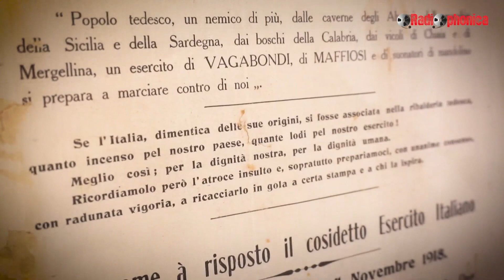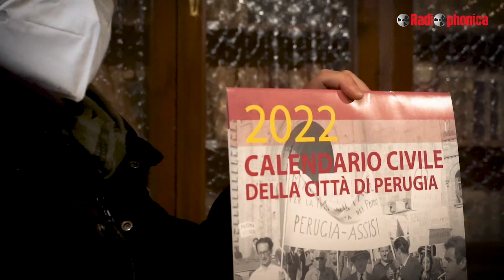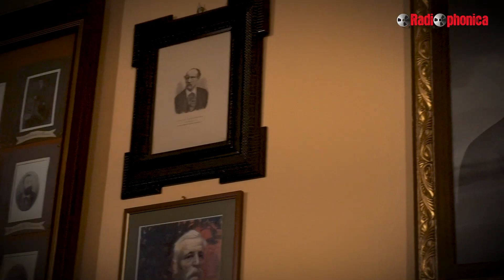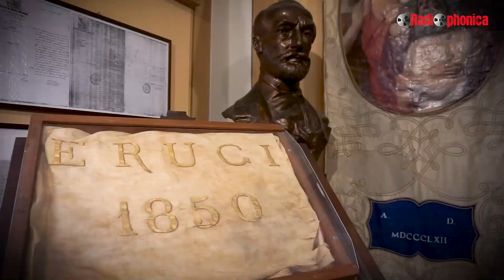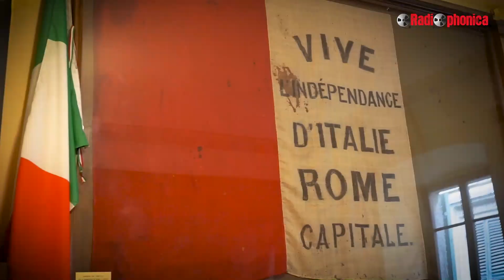Il ruolo delle donne nelle società di mutuo soccorso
Intervista a Anna Angelica Fabiani della Società di mutuo soccorso di Perugia sul ruolo delle donne in queste storiche organizzazioni.

A cura di Adele Angelosanti